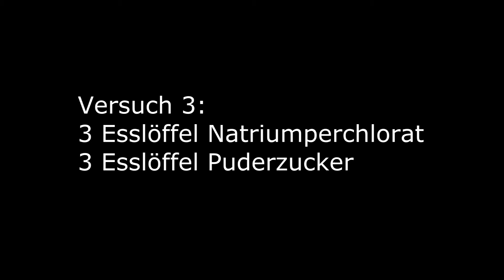Natriumperchlorat + Puderzucker (unverdichtet)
Wie lassen die beiden Stoffe Natriumperchlorat und Puderzucker miteinander reagieren. Da dies auch als Sprengstoffmischung verwendet wird tasten wir uns langsam mit kleinen Megen heran.
Ich entschuldige mich außerdem noch für das gequatsche meiner Familie im Hintergrund. :D
Ich war da leider machtlos...